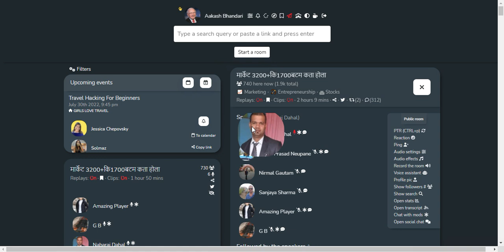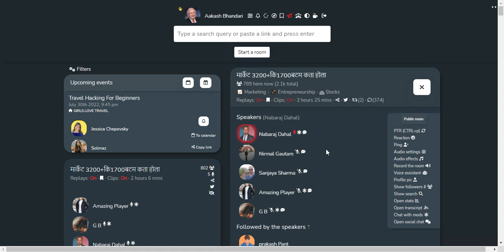SHARE MARKET DISCUSSION WITH NABRAJ DAHAL SIR | NEPSE UPDATE AND ANALYSIS | SHARE MARKET IN NEPAL